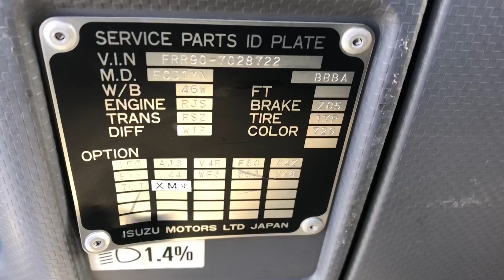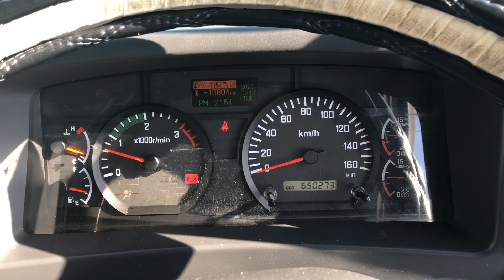JAPANESE USED TRUCK ISUZU FORWARD CD-AD-24